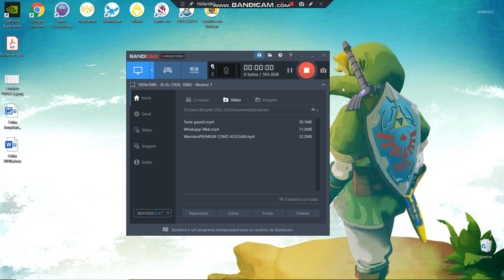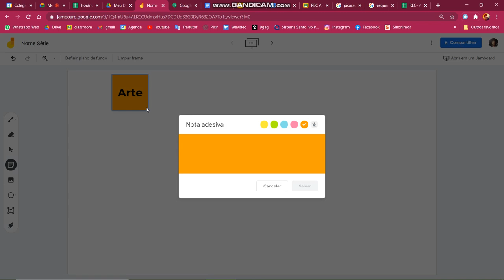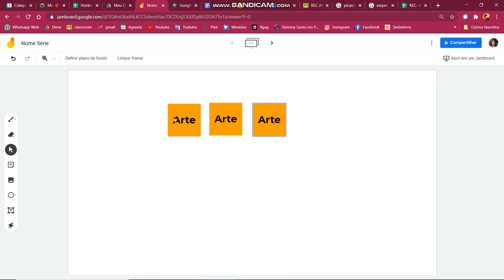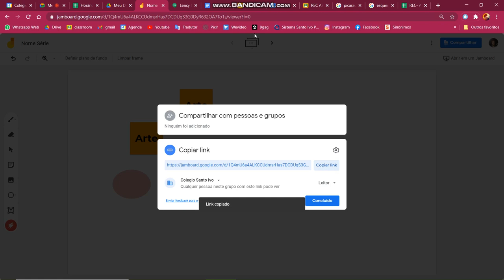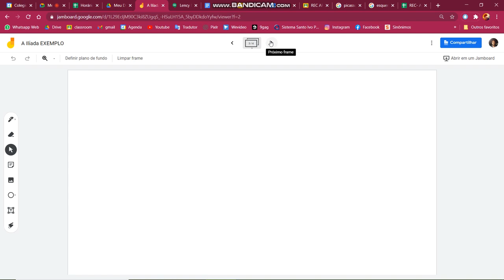Tutorial JAMBOARD ESQUEMA